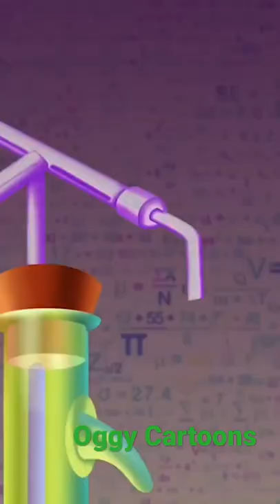oggy and the cockroaches funny movements/ oggy cartoons / shorts